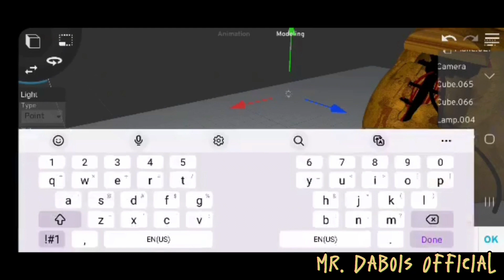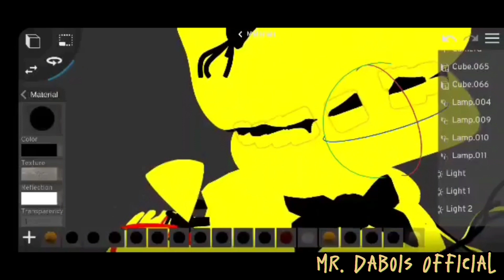Prisma 3D Cell-Shading tutorial